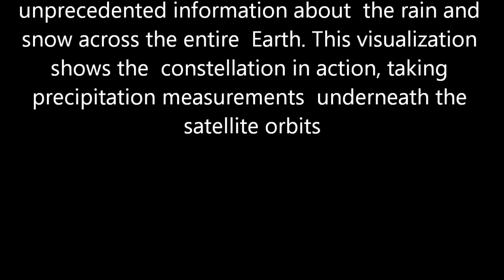Jung At Heart - Master Cylinder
The ten satellites in the Global Precipitation Measurement Constellation provide unprecedented information about the rain and snow across the entire Earth. This visualization shows the constellation in action, taking precipitation measurements underneath the satellite orbits. As time progresses and the Earth's surface is covered with measurements, the structure of the Earth's preciptation becomes clearer, from the constant rainfall patterns along the Equator to the storm fronts in the mid-latitudes. The dynamic nature of the precipitation is revealed as time speeds up and the satellite data swaths merge into a continuous animation of changing rain and snowfall. Finally, the video fades into an animation of IMERG, the newly available data set of global precipitation every thirty minutes that is derived from this satellite data.